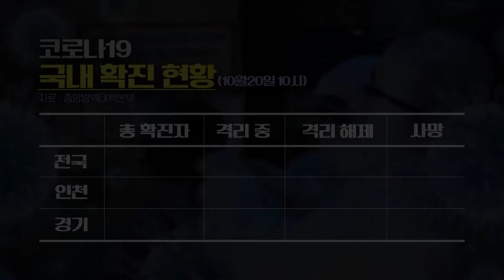[100초 브리핑] "제3연륙교 통행료 결정된 바 없다" 外 201020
10월 20일 화요일 인천일보 100초 브리핑 시작합니다
▲ 박 시장, “제3연륙교 통행료 결정된 바 없다”
박남춘 인천시장이 지난 19일 진행된 인천시의회 시정질문에서 제3연륙교 통행료에 관한 시 입장을 밝혔습니다. 박 시장은 “통행로 4000원 등은 결정된 바 없고, 청라·영종 주민들은 무료로 이용하는 방침만 있다”고 밝혔습니다.
▲ 무형문화재 금품수수 의혹… 인천시는 ‘잠잠’
인천시가 시 지정 무형문화재 보유자의 금품수수 의혹에도 사실관계 조사에 소극적이라는 지적이 일고 있습니다. 시는 보조금 등 관리감독을 수행해야 하는 역할이지만 경찰 수사 상황만 주시하겠다는 입장을 보이고 있습니다.
▲ 인천공항공사, 지속가능성 지수 11년 연속 1위
인천국제공항공사가 한국표준협회가 실시한 ‘2020년 대한민국 지속가능성 지수’에서 국토교통부문 1위 기업으로 11년 연속 선정됐습니다. 인천공항공사는 고객 맟춤형 서비스 제공, 기후변화 대응 노력 등에서 높은 점수를 받았습니다.
▲ 이 지사· 조세연, 지역화폐 경제성 공방 2라운드
‘지역화폐의 경제성을 두고 한 차례 충돌한 바 있는 이재명 경기지사와 한국조세재정연구원이 국정감사에서 또다시 공방을 펼쳤습니다. 조세연은 “지역화폐가 도입 취지를 일부 달성했지만 문제 역시 존재한다”고 지적했고, 이 지사는 “동의할 수 없다”고 맞섰습니다.
▲ 안산 ‘카카오 데이터센터’ 내년 6월 첫 삽
안산시에 2023년 조성 목표로 4000억 원이 투입되는 카카오 데이터센터와 산학협력시설이 내년 6월 착공됩니다. 시설이 본격적으로 운영되면 8036억 원의 생산유발 효과와 2700명의 직간접 일자리 창출효과가 기대됩니다.
▲ 경기도서 5년간 매일 ‘만취운전자 115명’ 잡혔다
경기지역에서 최근 5년간 경찰에 적발된 음주운전자가 모두 21만1300여 명으로 조사됐습니다. 하루 평균 115명 꼴로 지역별로는 시흥시가 7300여 명으로 도내에서 가장 많은 것으로 나타났습니다.